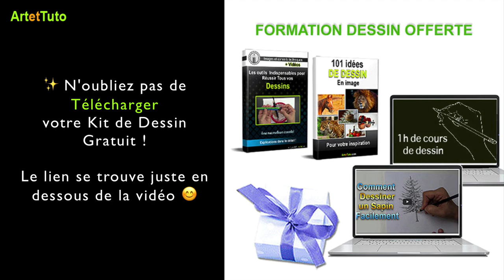AQUARELLE - SAPIN DE NOËL DYNAMIQUE + AUDIO sur le blog🌲✨✨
👉 Comment dessiner un paysage sans peinture mais plutôt aux feutres écoliers. Dans cette vidéo tutoriel, je vous montre qu'il est possible de réaliser une jolie carte aquarelle avec des feutres écoliers.
👉 Le but de ce tuto est de vous encourager à réaliser de jolies peintures aquarelle sans peinture aquarelle, :)
Donc, ne jetez plus vos vieux feutres, mais exploitez-les différemment.
Vous découvrirez à travers cette vidéo de démonstration comment peindre un paysage aux couleurs froides avec de simples feutres.